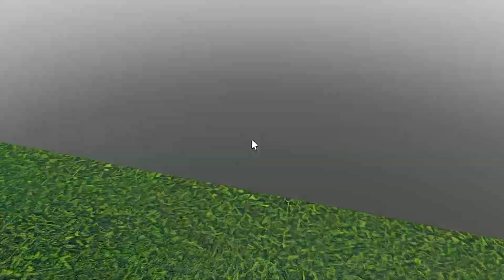BARBIE in ROBLOX SHADOW BOXING VOICE CHAT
JOIN THIS TO BE IN FUTURE VIDEOS!

In this hilarious video, I become Barbie in the Shadow Boxing game on Roblox and have the time of my life! Watch as I take on opponents and show off my best moves, all while getting some seriously funny reactions from my opponents. From unexpected knockouts to epic wins, this video is packed with the best moments from my Shadow Boxing adventure. So sit back, relax, and get ready to laugh as I show you just how much fun you can have in Roblox Shadow Boxing!